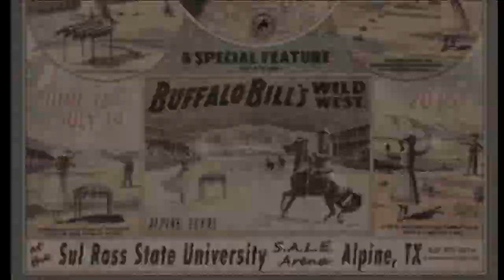Annie Get Your Gun - Sul Ross State University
Sul Ross State University - Annie Get Your Gun